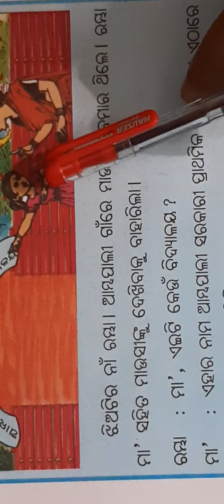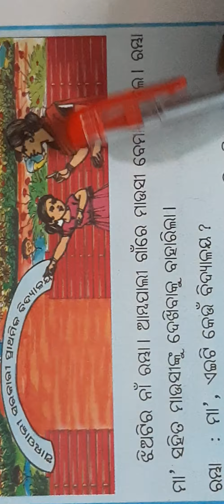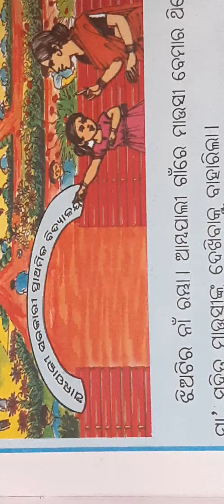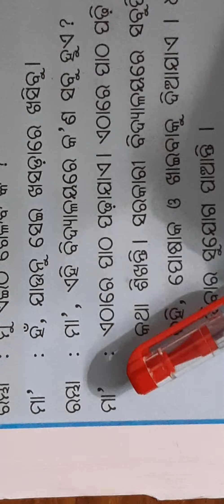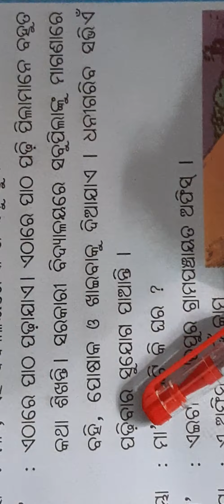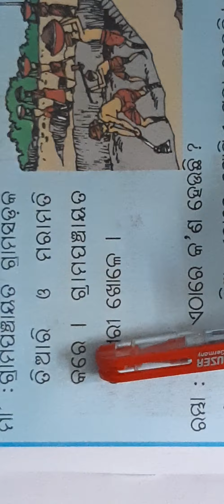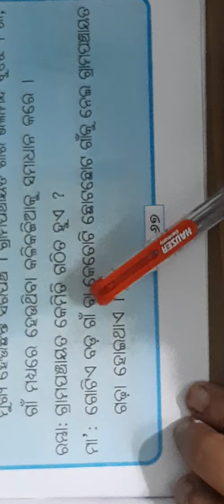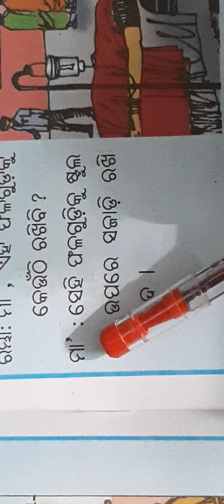Class-2,ODIA,CH-9,ରମ୍ଭ ନୂଆ ଜାଗା ଦେଖିଲା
By.Ranjana Badpanda